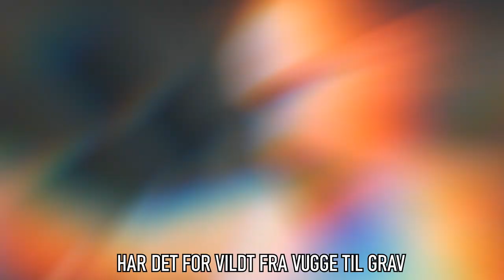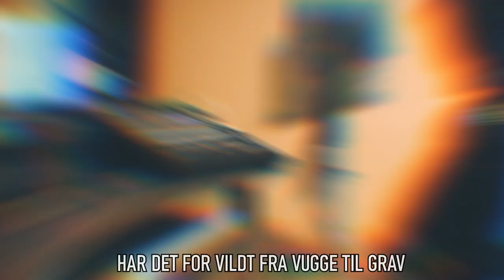One Hand - Mathias Sichlau [DANMARKS VILDESTE KONFIRMATIONSSANG]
En Konfirmations-BANGER om den unge legende Mathias Sichlau!
Hvis du vil se mere til ham, kan du finde ham på

Tekst, Rap og Video: Anders P. Vestergaard (One Hand)
Indspilning, Mix og Master: RCANE Audio
Vilde Dancemoves og God Energi: Nikolaj Rokkjær (Rokke)
Ulovlige Skydevåben: Esbjergs Kriminelle Undergrund